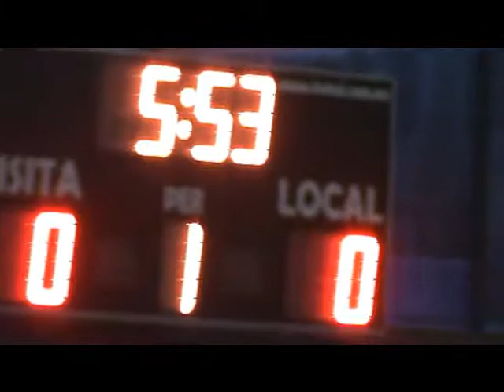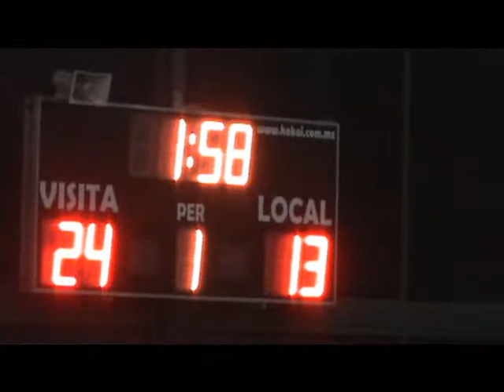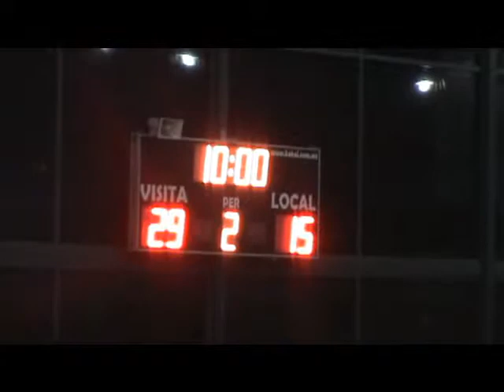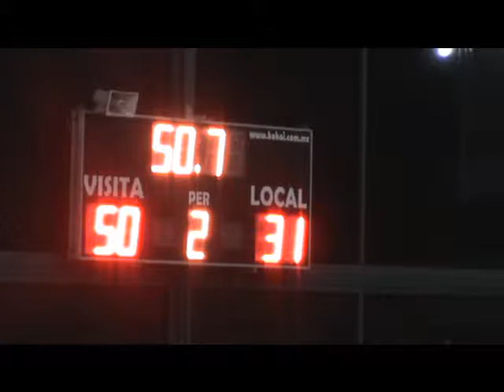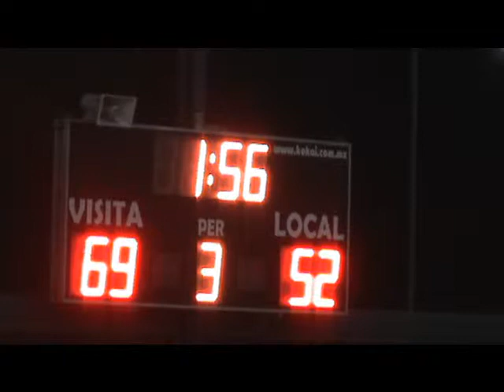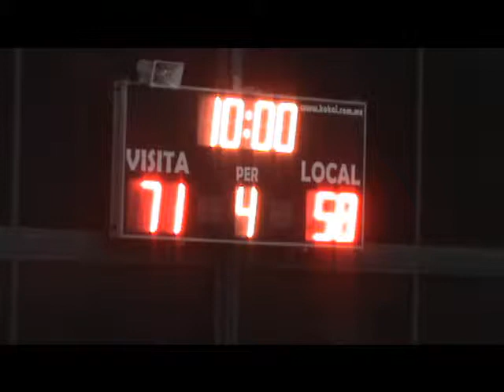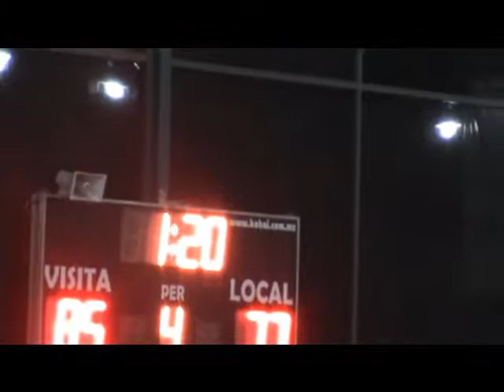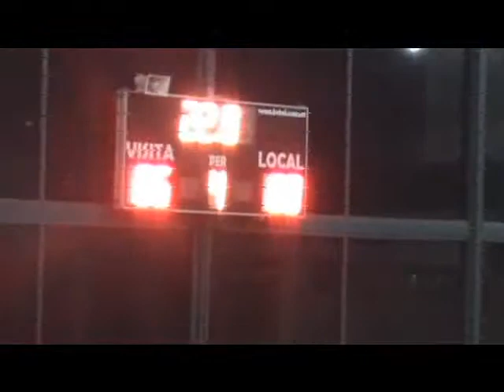RYAN MCCOY vs Huracanes 2013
Mexico Full game film